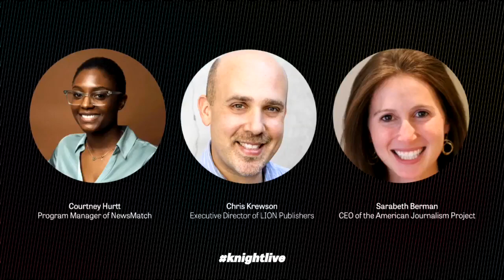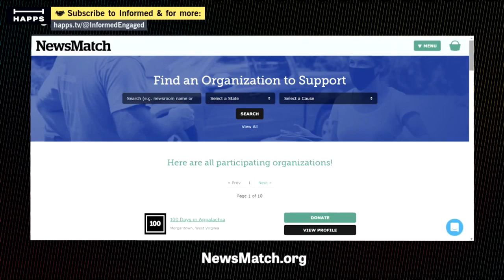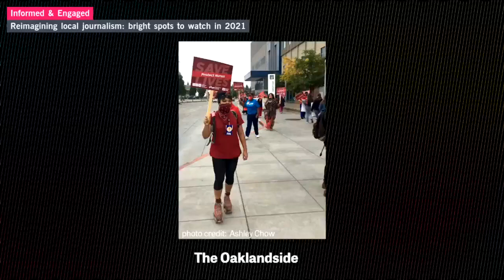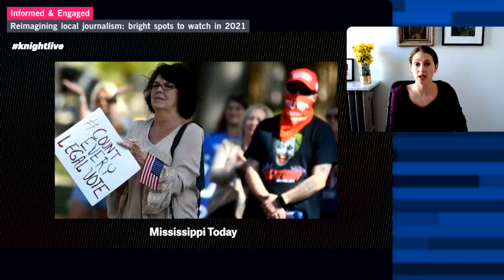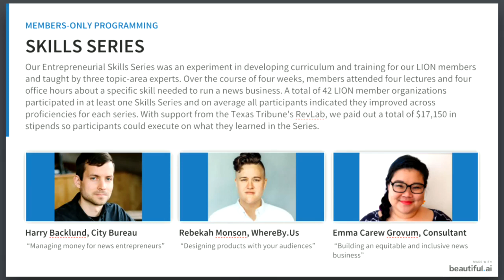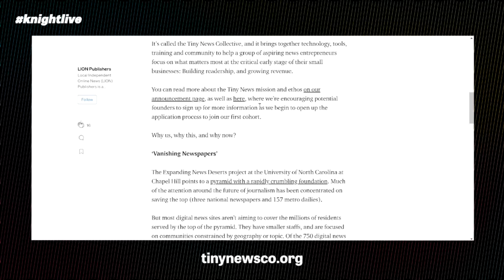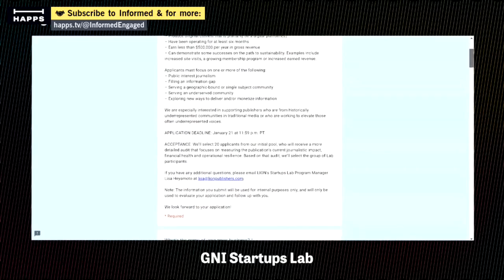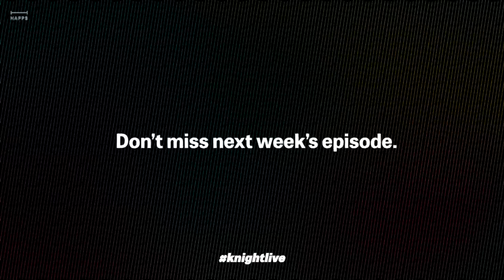Informed & Engaged Ep 19: Reimagining local journalism: bright spots to watch in 2021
What are the bright spots in local news for 2021? Meet inspiring local journalism leaders who are reinventing how to deliver original, equitable, and inclusive reporting to communities across the country. On Episode 19 of “Informed and Engaged,” Knight Foundation’s Jennifer Preston will be joined by Sarabeth Berman, CEO of the American Journalism Project, Courtney Hurtt, Program Manager of NewsMatch, and Chris Krewson, Executive Director of LION Publishers.